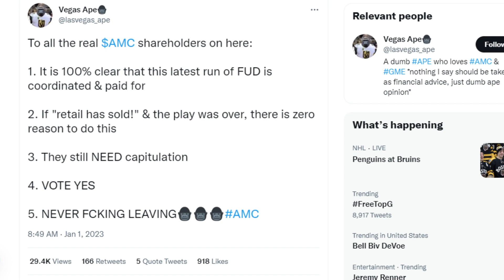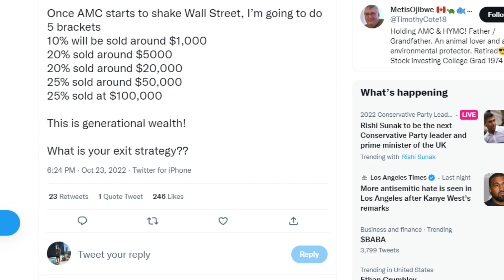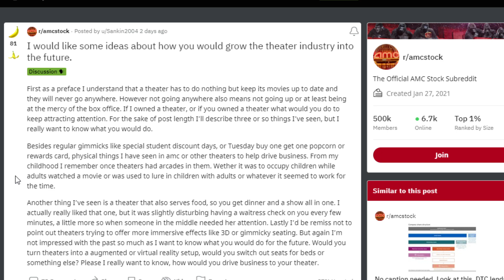TO ALL THE AMC SHAREHOLDERS STILL OUT THERE...